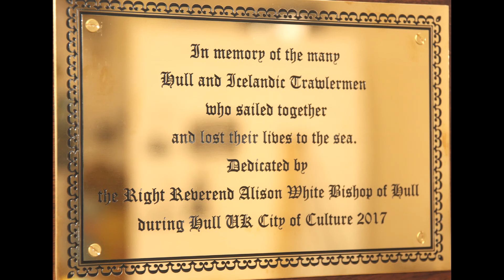Sea Sunday 2017 - Plaque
The Bishop of Hull unveils a special plaque dedicated to the human sacrifice by trawlermen from Hull and Iceland.